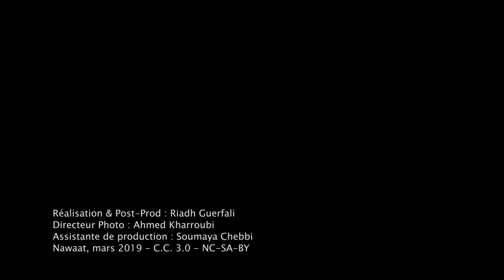Dr N. Chaabouni : L'évolution de la législation tunisienne relative à la responsabilité médicale.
L'évolution de la législation tunisienne relative à la responsabilité médicale. Exposé du Dr Mohamed Néjib Chaabouni (Néphrologue, ancien président du Conseil National de l’Ordre des médecins et des M.D.)

Si l’autorité inhérente à l’expertise médicale des associations de professionnels de la Santé parvient, tant bien que mal, à convaincre de la nécessité de revenir sur les défaillances de la Santé publique, si les professionnels du droit de la santé y contribuent également, il n’en demeure pas moins qu’à la fin, les choses s’enlisent sinistrement.

Quoi que l’on dise, lesdits professionnels souffrent d’un handicap majeur. Leur qualité de professionnel limite leurs champs d’action du fait d’un possible conflit d’intérêts. De même, la nature des rapports entretenus avec les autorités officielles entrave les ardeurs afin d’éviter les confrontations aussi bien avec les institutions que ceux qui les représentent. Ces derniers sont parfois des collègues ou des confrères. A.-M. Ceretti qualifiera fort pertinemment cet aspect par « connivence du système ».

À cet égard, la vidéo de l’exposé de l’ancien président du conseil de l’ordre des médecins, Dr Nejib Chaabouni, est assez symptomatique des difficultés du corps médical à faire aboutir des réformes, même pour ce qui touche directement ledit corps. Les critiques sévères exprimées contre le caractère suranné du régime juridique actuel de la responsabilité médicale demeurent à ce jour lettre morte. Et les reproches du nouveau président du Conseil de l’ordre, Dr Slim Ben Saleh, tout comme ceux du Dr Abdelwahed El Abassi sont tout aussi sévères (voir la vidéo des débats). Pour un exposé plus approfondi du régime actuel, voir la conférence de Salma Abid Mnif : La réforme de la responsabilité médicale, une nécessité impérieuse).

D’où le rôle décisif, dans une telle configuration, des associations de victimes pour faire bouger le législateur. Car, face à l’urgence de leurs situations et des préjudices subis, ils n’ont que faire de la courtoisie et encore moins à ménager les interlocuteurs officiels.

Aussi, autant dire que c’est la faiblesse de la « force de frappe » de telles associations qui a manqué pour faire avancer le projet de loi organique relatif aux droits des malades. Celui-ci traîne encore, depuis plus d’un an, dans les tiroirs du ministère de la Santé, malgré les efforts de l’Association tunisienne de défense du droit à la santé, présidée par le Dr Abdelwahed El Abassi.

Pourtant dans l’urgence, hormis quelques réserves, si ce texte pouvait passer au vote de l’assemblée, même en l’état, cela serait déjà une grande avancée. Les ajustements pourront toujours intervenir ultérieurement.

Au sein du projet, outre les droits des patients qui relèvent de l’éthique médicale et du respect de la dignité humaine, on y intègre de nombreux mécanismes très attendus.

D’une part, la médiation acquiert enfin la place qui lui est due. Une place unanimement revendiquée par tous les intéressés tant professionnels qu’usagers (unanimité notable dans les vidéos). Des « commissions régionales de conciliation et d’indemnisation » sont créées au niveau de chaque direction régionale de la santé.

D’autre part, dans le titre sept de la loi, la gestion et la prévention des risques médicaux devient obligatoire pour tous les établissements de santé, publics et privés. Un médecin ou un pharmacien est affecté à plein temps à cette gestion des risques (art.53).

Le projet de loi revient enfin sur la responsabilité civile médicale et la responsabilité pénale pour faute lourde. Pour la responsabilité civile, une « caisse d’indemnisation des préjudices thérapeutiques » est créée. Préjudice relevant aussi bien de l’aléa thérapeutique que de la responsabilité civile. Les infections nosocomiales sont expressément mentionnées (art.15).

La tragédie des 15(?) bébés et l’électrochoc qu’elle a engendré au sein de l’opinion publique tunisienne pousseront-ils à l’urgence de l’adoption du projet en question ? Si oui, nous demeurons néanmoins convaincus que l’étendue de son application effective dépendra étroitement de l’action de la société civile, d’une part, et de la hardiesse, d’autre part, de cette partie du corps médical prête à ne pas se taire devant les dysfonctionnements impliquant des confrères.

R. Guerfali